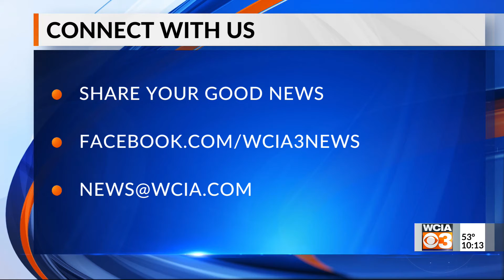Bright spot 10 pm 4/16/2021